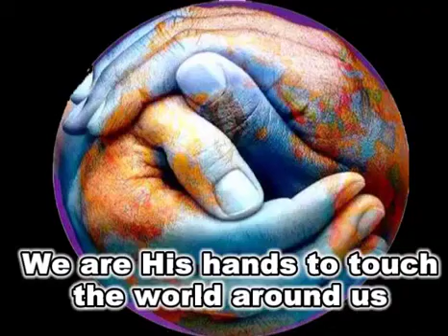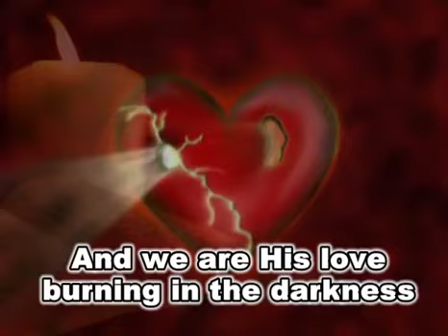We are His Hands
by Jeff Wood

Performed by Weanne Estrada
From the Album Gospel Solos for the Young compiled by Dante C. Oblimar
Video Design by Novelson C. De  Luna